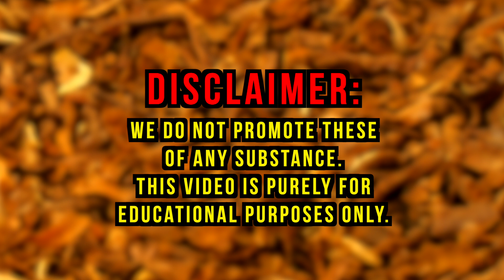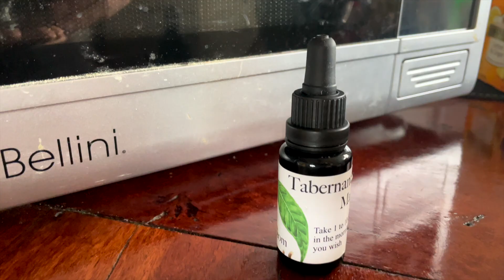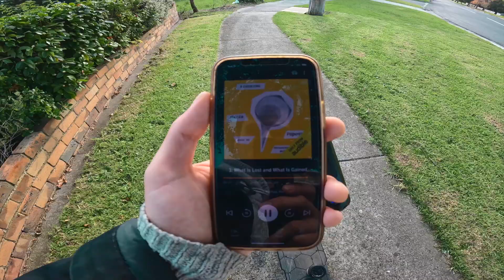What Microdosing Iboga Feels Like (Live Experience)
CHAPTERS:
0:00 Day 2 IBOGA Experiment
2:27 Lifting weights and meditative contemplation
6:25 Skating montage
7:27 Iboga brain improvements
10:24 VR Hand eye coordination test
15:27 Iboga review so far

CRYPOCURRENCY ADDRESS
Bitcoin: 1BnTJu8gRzp5yvzDjcbzoi5KEDVhPgsNZG
Ethereum: 0xdc6b2E2F415a8D3fca4897aA4776303e5420A74E
Litecoin: LVDPmh66AV9i1TBiYfYDtk7TkMKNUX5H8M

Benja Brajovic, Alex, Ryan Juneja, Rany Bouorm, Haydn Burnett, Steven Ehrenfeld, David Dennis, Young Blasé, Brain Damage, Joi Paz-Vega, Collin Rogers, Jandah Barnes, Zykure, Luke James & Joe Dorn for supporting me on Patreon! You guys are amazing :D